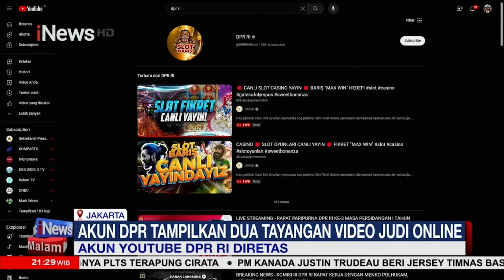Akun DPR RI Kena Retas, Menampilkan Dua Tayangan Video Judi Online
Akun youtube DPR RI diretas dengan menampilkan secara langsung permainan situs judi online.